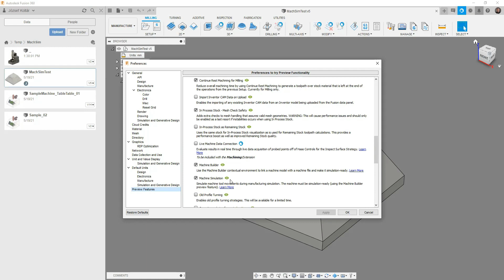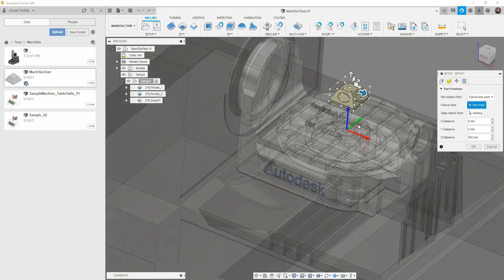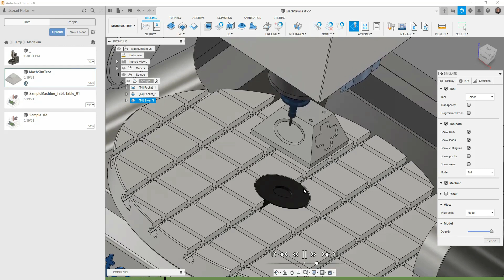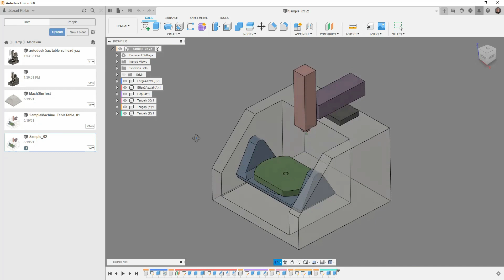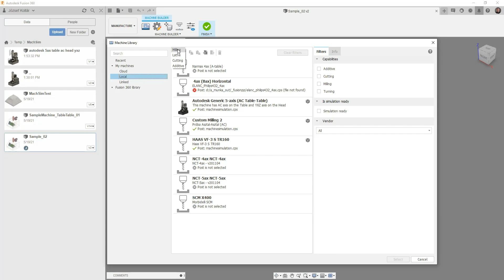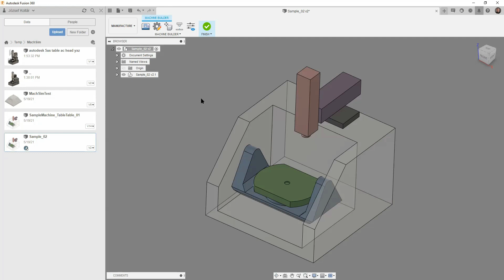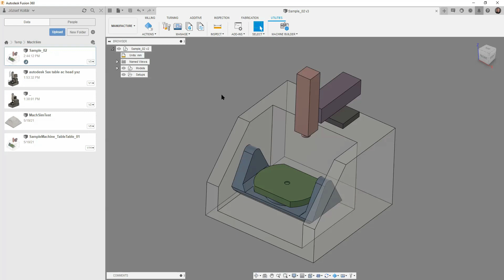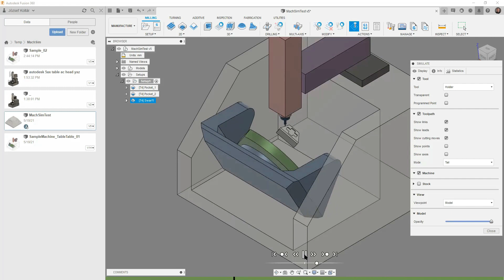Fusion 360 - Machine Simulation - Gépszimuláció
A májusi frissítéssel megérkezett a sokak által várt gépkinematikai  szimuláció előzetese. A videóban megismerkedünk a használatával, a jelenlegi korlátaival és megtudhatjuk azt is, hogyan készíthetjük el saját gépünk kinematikai modelljét a szimulációhoz.

UPDATE: - Jelen pillanatban annak látom nagyobb esélyét, hogy az ütközés-vizsgálat nélküli gépszimuláció az alap csomag része lesz, és a gép-elemek ütközés-vizsgálata kerül majd bele a Manufacturing Extension csomagba. Ez a videóban még máshogy hangzott el.